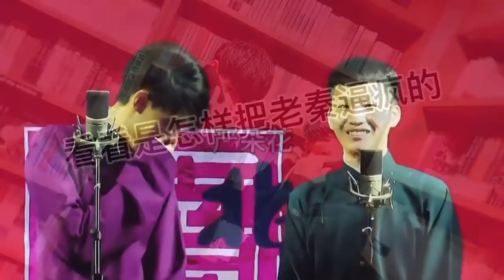德云社名场面：秦霄贤 刘筱亭 老秦碰上二哥后再也不敢迟到了，一个眼神就被逼疯了【接茬篇】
德云社名场面：干啥啥不行，接茬第一名 郭麒麟 阎鹤祥 郭德纲 于谦 岳云鹏 孙越  秦霄贤 孙九香【观众篇】

德云社名场面：老秦，一个自称学霸的傻子 秦霄贤 孙九香 张云雷【傻子学霸篇】

有些片段出处较早，找不到好的片源，请大家见谅。如果大家有什么想看的，也可以留言给我。